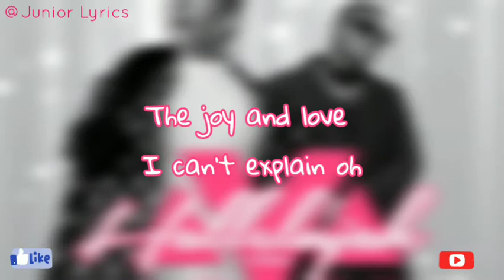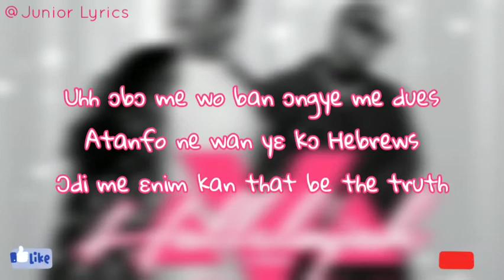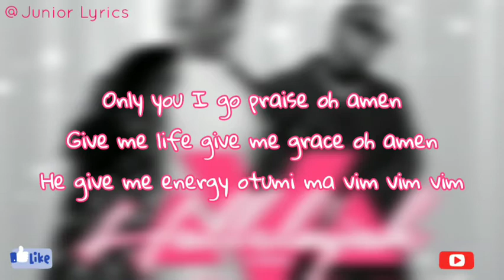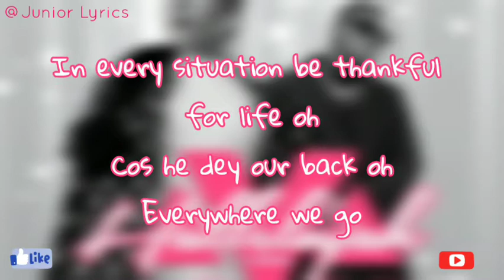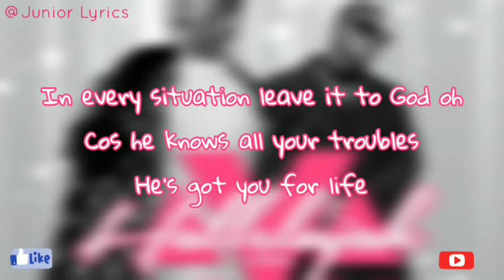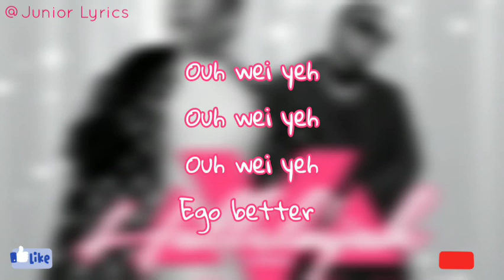Hallelujah - MzVee (ft. Medikal) Lyrics video 💥🎶🎵